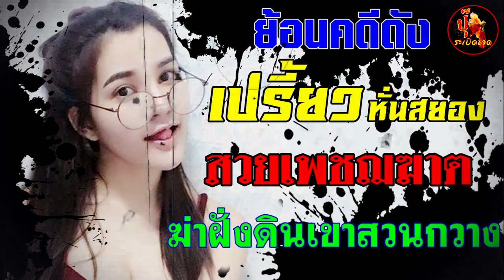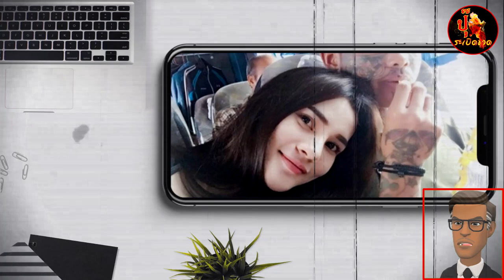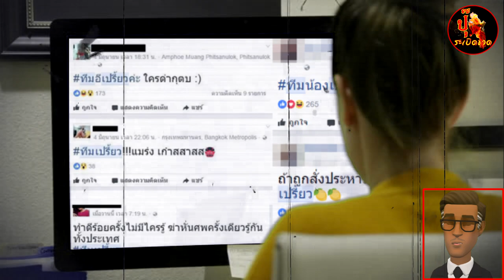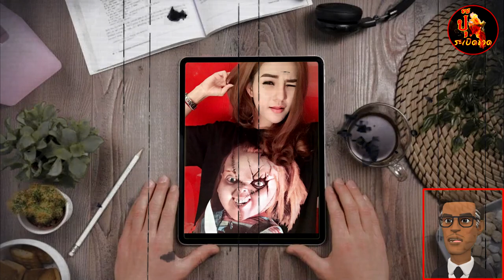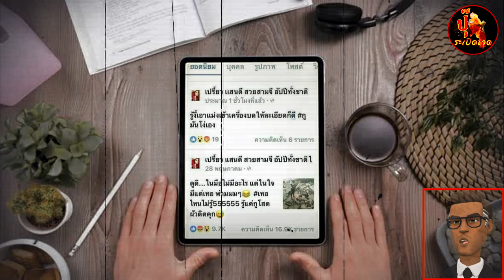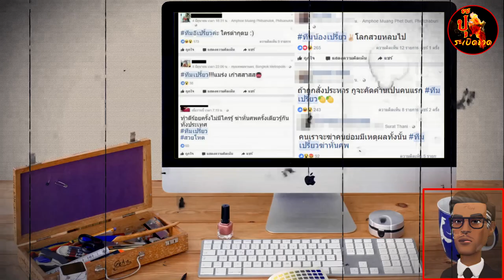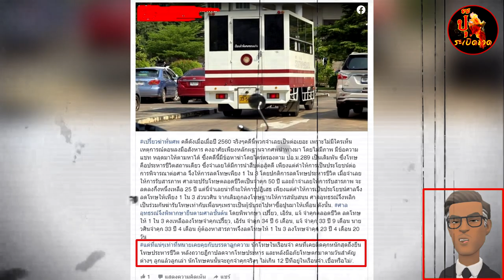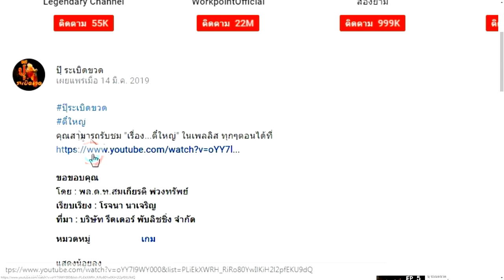"เปรี้ยว ตลาดแตก" สวยเพชฌฆาต l ปุ๊ระเบิดขวด